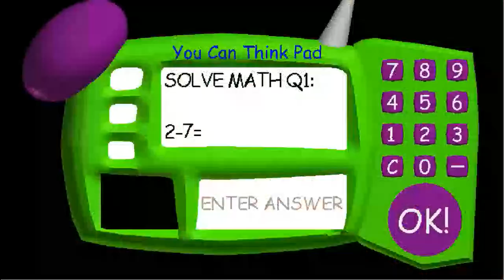Baldi's Basics Gameplay NEW PERSONAL RECORD 5/7 Notebooks!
NEW HIGH SCORE!